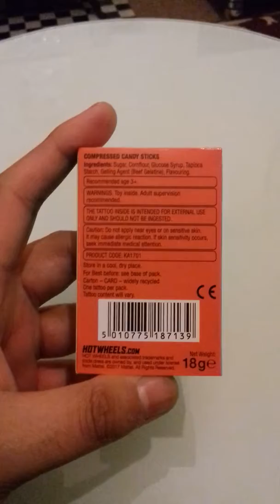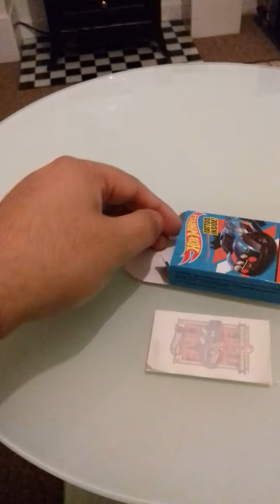Hot wheels candy sticks